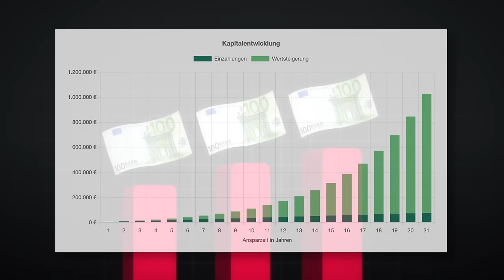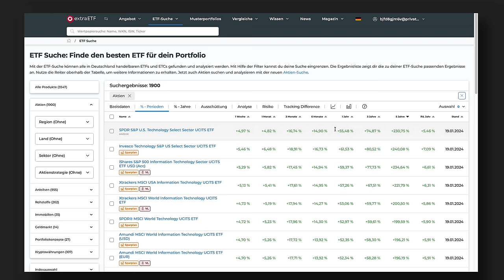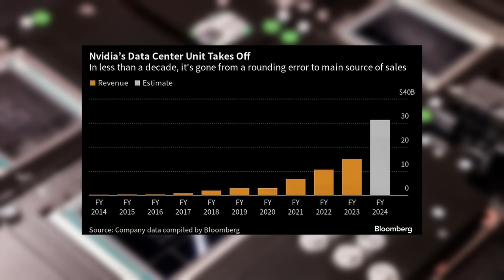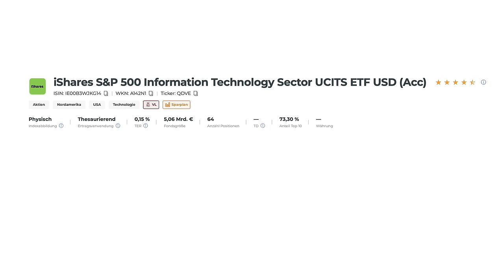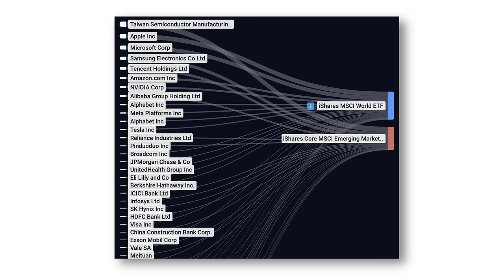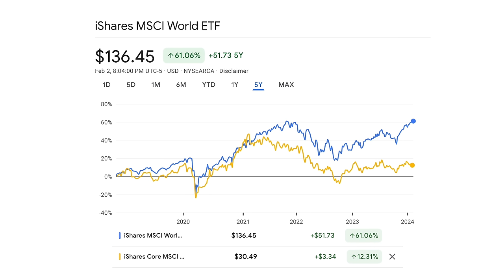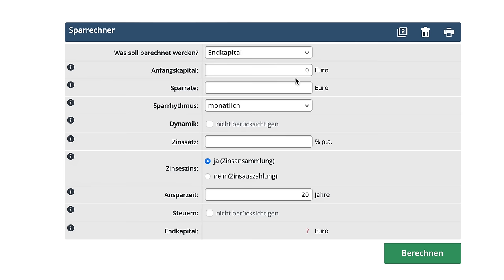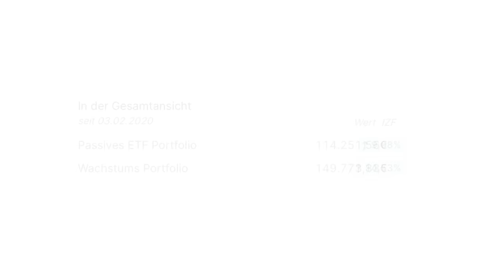48 600€ Gewinn, indem ich DIESE häufigen ETF-Fehler vermieden habe!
▬ Inhaltsverzeichnis ▬▬▬
00:00 Diese 3 ETFs im Depot
01:23 1. Fehler
04:32 2. Fehler
06:59 Problem Diversifikation
08:25 3. Fehler
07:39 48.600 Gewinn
10:30 Basics für erfolgreiches Investieren

Videos, Kommentare und auch die Videobeschreibung können Werbung und Produktplatzierungen enthalten. Für dich entstehen selbstverständlich keine zusätzlichen Kosten. Ich empfehle nur Produkte von denen ich zu 100 % überzeugt bin.